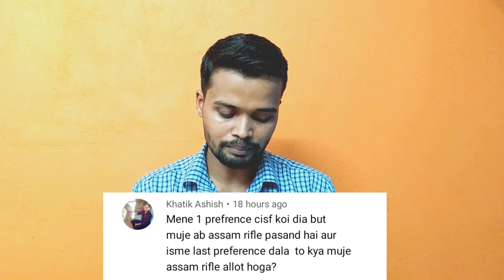New Vacancy 2021 | CRPF, SSB, CISF, SSB, Assam Rifles, SSC GD, Tradesman, Head Constable, Clerk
Tittle - bsf paramedical Application Status

About video-